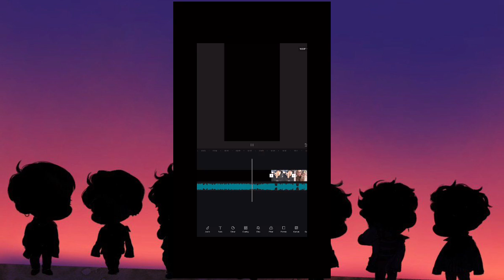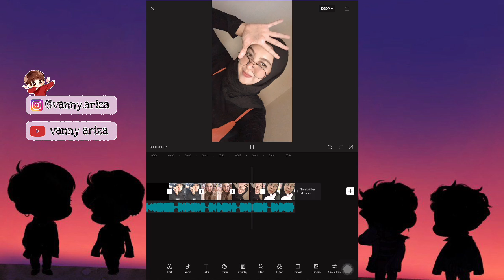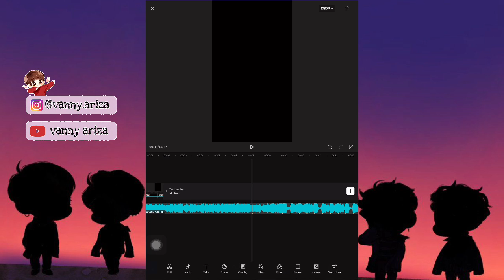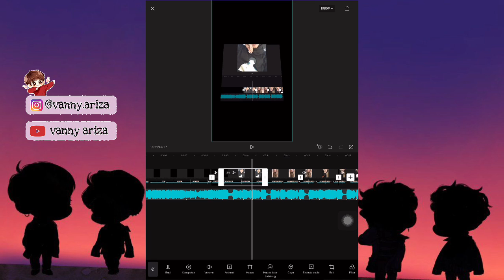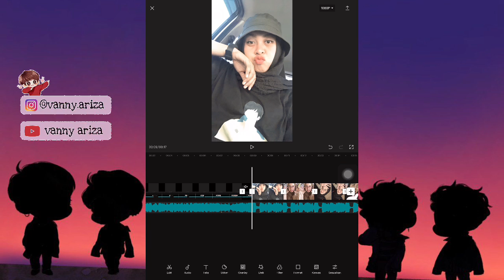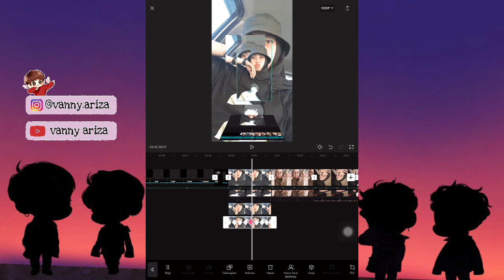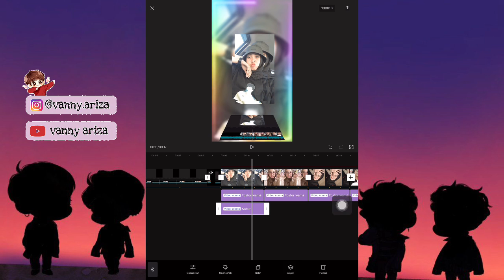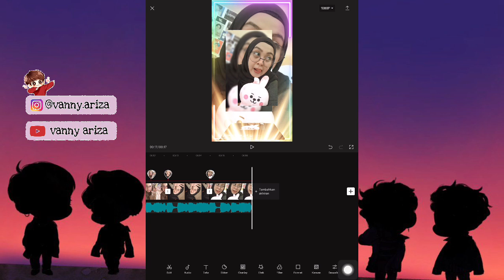TUTORIAL EDIT VIDEO 3D HOLOGRAM JEDAG JEDUG LAGU TIE ME DOWN REMIX | CAPCUT APK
📥 Hasil Video :
Versi Pendek

id : vanny.ariza

id : vanny.48